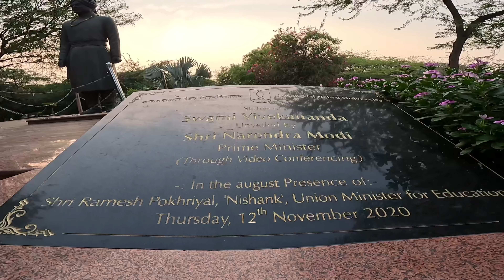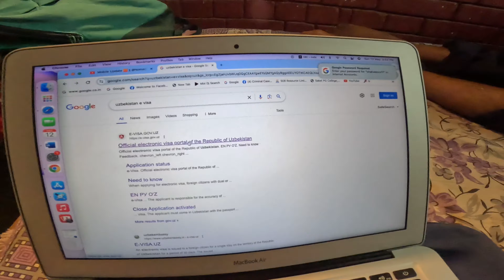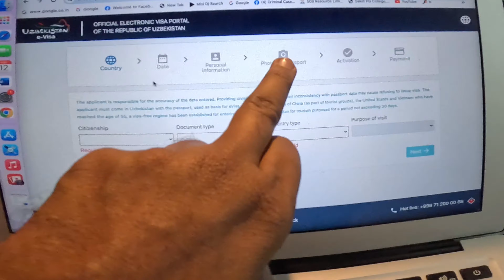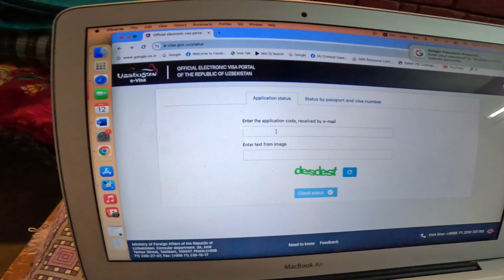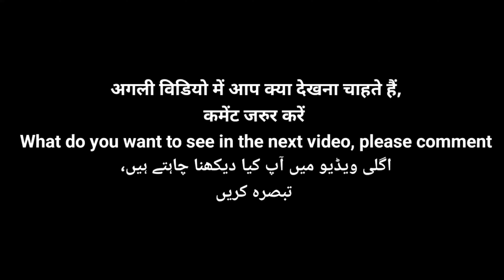कैसे मिला उज़्बेकिस्तान टूरिस्ट वीजा 🇺🇿 || Apply • Time • Money • Much More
मुझे कैसे मिला उज़्बेकिस्तान का टूरिस्ट वीजा, कृपया विडियो को पूरा जरूर देखें,

Hello Dear Sir/Ma'am,
My name is MD Hasan Imam (I am physical handicap). This YouTube channel of mine makes only Travel related videos. That is, how to get a Tourist Visa for Travel, what is there in which country, overall their lifestyle, food, Culture, and much more, I do this work only on my wheelchair (🌎" WORLD TRIP ON WHEELCHAIR "♿)
Thank you very much to all of you

✓ Bank Name : State Bank Of India {SBI}
✓ Holler : MD HASAN IMAM
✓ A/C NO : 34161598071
✓ IFSC CODE : SBIN0010441
✓ SWIFT CODE : SBININBB548
✓ UPI Number ( Phone pe, Google pay, Paytm ) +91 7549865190 (Indian)
✓ Right Now : Capital Of India